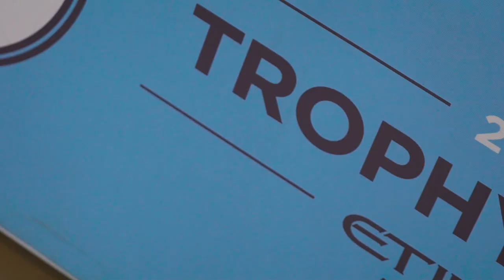맨시티 레전드 션 라이트 필립스의 모든 것 [GOAL 인터뷰]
맨시티 트로피 투어 행사에서
레전드 션 라이트 필립스를 만나봤습니다!

촬영 : 류보형, 박한솔 PD